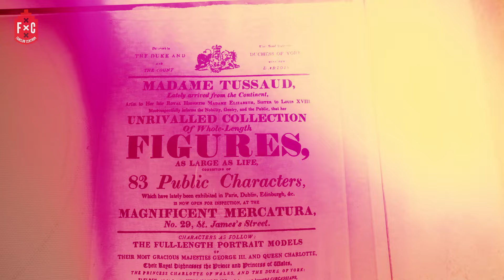Alison (63) onderhoudt al 28 jaar de wassenbeelden in Madame Tussauds | FANCLUB CENTRUM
Dit keer spraken we Alison, die al 28 jaar werkt als stylist en colorist van de grootste sterren, bij de ‘onderhoudsafdeling’ van Madame Tussauds.

Wat de meeste mensen waarschijnlijk niet weten, is dat ruim voordat Madame Tussauds haar deuren opent, Alison er al een paar uur werk op heeft zitten. Ze begint haar werkdag vroeg met een rondje door het hele pand langs alle beelden. Daarvoor trekt ze haar werkjas aan, die is uitgerust met allerlei tools. Zo zorgt ze ervoor dat iedereen er weer pico bello uitziet voordat de deuren openen.

Is er een keer een ernstigere beschadiging? Dan pakt Alison haar verfpalet erbij, of besluit ze de de beschadigingen te repareren in haar atelier.

Naast alle internationale sterren die je in Madame Tussauds vindt, staan er ook een hoop BN'ers zoals Chantal Janzen, André Hazes & André Hazes Junior, Jutta Leerdam, Humberto Tan en Gerard Joling - die volgens Alison met enige regelmaat naar zichzelf komt kijken.

Wat Alison graag wil meegeven? Dat het helemaal geen stoffige plek is, zoals volgens haar nog best wat mensen denken. Je mag de beelden gewoon aanraken en er is een hoop te doen.
Wij zijn FC Centrum, een FanClub voor onze oude binnenstad.

Hier vind je mooie en bijzondere verhalen over het centrum. We zetten de spotlight op al het goede dat onze binnenstad te bieden heeft; bijzondere ondernemers, leuke kroegen, inspirerende buurtinitiatieven en verborgen plekjes om tot rust te komen. De pareltjes van het centrum!

Vol trots steunen wij ons “cluppie” door dik en dun. In 2025 bestaat Amsterdam 750 jaar en dat gaan we met jou vieren.

FC Centrum is een stichting zonder winstoogmerk dat gedreven wordt door de liefde voor de binnenstad. We streven naar trots en betrokkenheid. Daarbij hebben we jouw hulp nodig! Dus wil je een mooi plekje delen, organiseer je nieuwe, leuke initiatieven, schrijf, film of fotografeer je, of ben je een goede verhalenverteller? Dan komen we graag met je in contact. Want samen maken we de mooiste plek ter wereld, nog veel mooier.